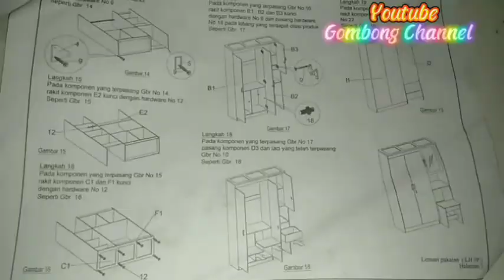Cara Merakit Lemari Pakaian Pintu 3 type LP 307 SWR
Dokumentasi
Vidio Merakit Lemari pakaian pintu 3 type LP 307 SWR